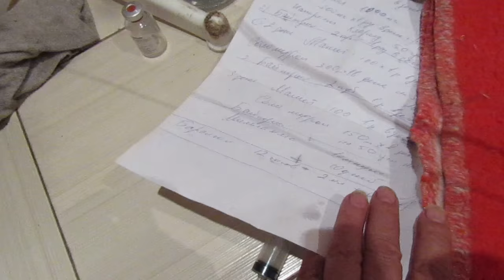Травма позвоночника но Пес все чувствует..........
Карты Сбербанка:
Visa Classic: 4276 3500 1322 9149
MasterCard: 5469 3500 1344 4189
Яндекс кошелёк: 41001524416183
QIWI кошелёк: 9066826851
Карта Альфа-Банка: 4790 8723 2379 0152

Голодные телефоны:
Билайн:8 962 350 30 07
Билайн: 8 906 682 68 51
Теле2: 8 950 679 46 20

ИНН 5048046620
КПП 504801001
Расчетный счет 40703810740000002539 в ПАО СБЕРБАНК
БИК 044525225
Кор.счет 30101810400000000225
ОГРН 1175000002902